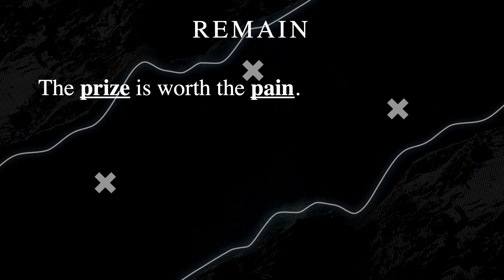Remain- ft Taylor Hodge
Our worship pastor Taylor Hodge brings us the last sermon of the year walking us through some valuable lessons found in the story of Job.